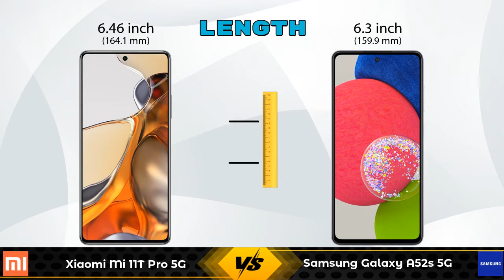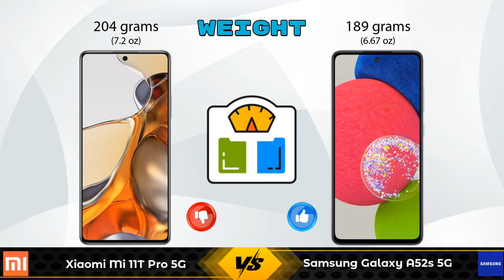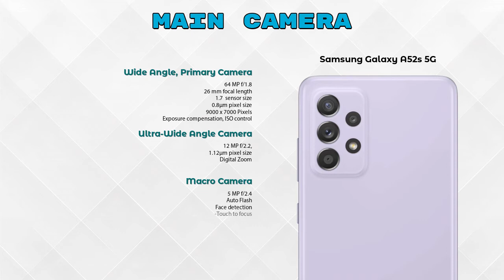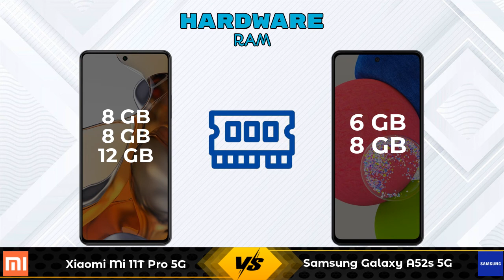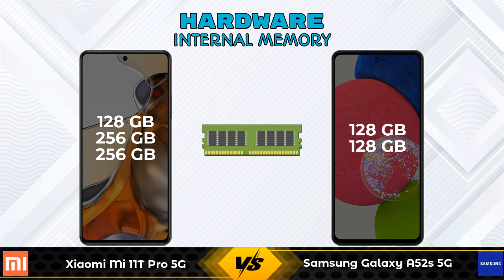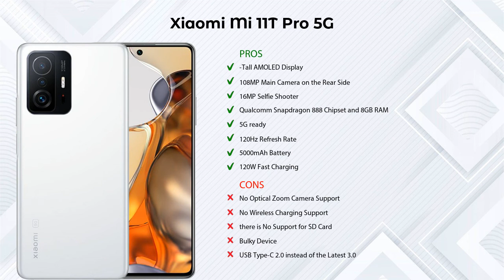Xiaomi Mi 11T Pro 5G Vs Samsung Galaxy A52s 5G - Full Comparison [Full Specifications]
In this Video we are Comparing Xiaomi Mi 11T Pro 5G Vs Samsung Galaxy A52s 5G with [Full Specifications].

Variant Details:
8 GB / 128 GB - 39999
8 GB / 256 GB - 41989 (Flipkart)
12 GB / 256 GB - 45989 (Flipkart)
8 GB / 256 GB - 41999 (Amazon)
12 GB / 256 GB - 43999 (Amazon)

Variant Details:
6 GB / 128 GB - 35999
8 GB / 128 GB - 33499 (Flipkart)
8 GB / 128 GB - 33999 (Amazon)

Xiaomi Mi 11T Pro 5G Vs Samsung Galaxy A52s 5G full specifications
Samsung Galaxy A52s 5G Vs Xiaomi Mi 11T Pro 5G full specifications
Xiaomi Mi 11T Pro 5G Vs Samsung Galaxy A52s 5G comparison
Samsung Galaxy A52s 5G Vs Xiaomi Mi 11T Pro 5G comparison

Other Compitior Phone with Similar Price Range :

OPPO Reno7(8 GB / 256 GB) - 28999 , Release Date :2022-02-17
Google Pixel 6 Pro(12 GB / 128 GB) - 99860 , Release Date :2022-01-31